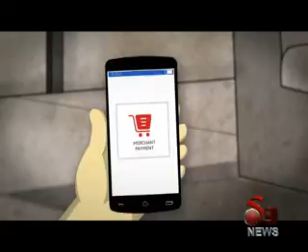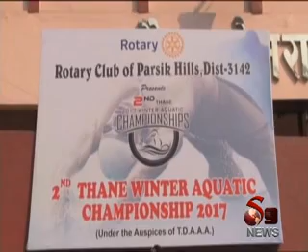s9 news 16 jan 2017